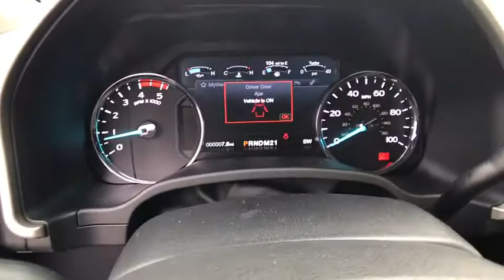2018 FORD F-250 Redding, Eureka, Red Bluff, Northern California, Sacramento, CA 18F155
2018 FORD F-250